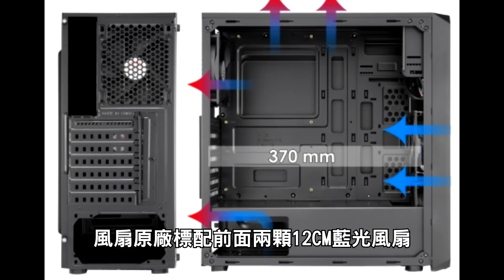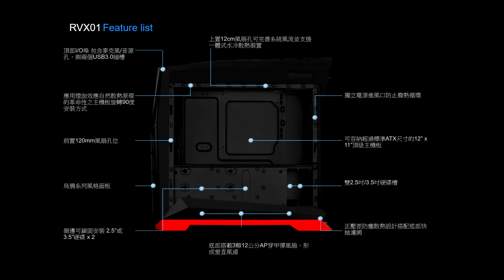【Huan】五款千元以下散熱不錯的機殼